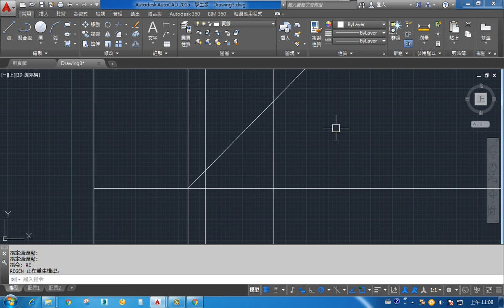德鍵2017綠建築 0307 04